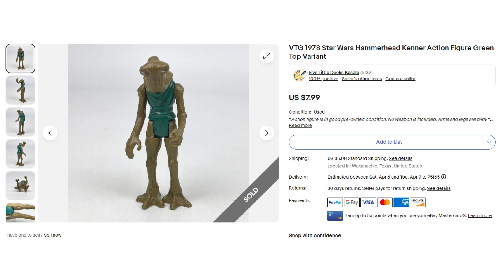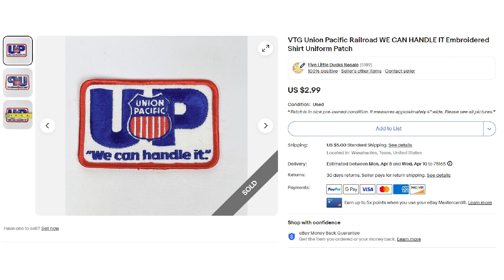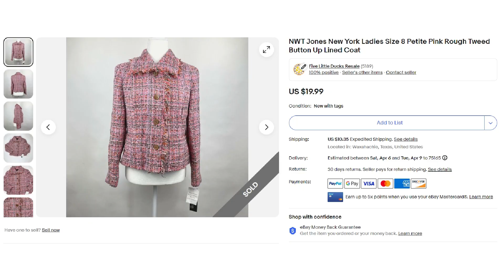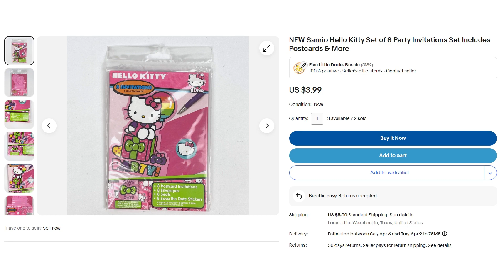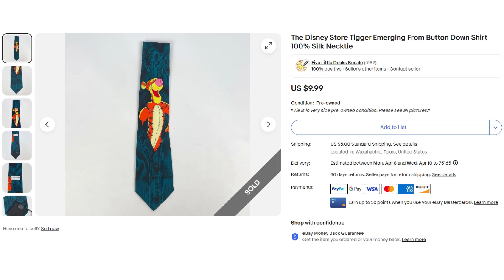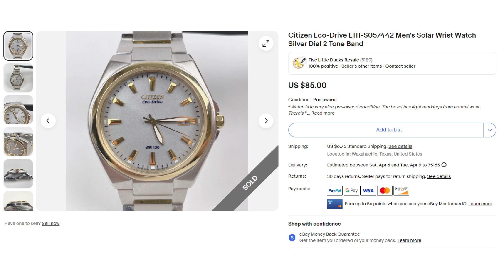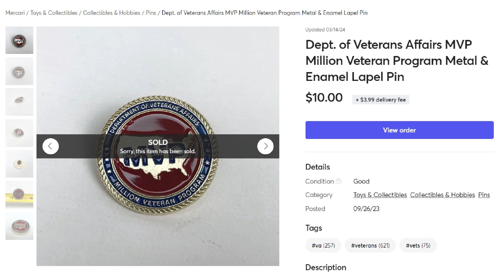Ep. 49 - I'm Contemplating A New Endeavor...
After a brief hiatus I'm back in the YouTube saddle again.  In this episode I explain something I've been thinking a lot about lately.  Maybe it's a new direction for me??   Come and check it out - maybe to get on board - or even talk me out of it!  At the end of the video, I also run through some recent sales.

Five Little Ducks eBay Store
Thank You Cards
eBay Branded Shipping Tape (color)
eBay Branded Shipping Tape (B&W)
100 ct. 8x6x4 Cardboard Boxes
200 ct. 8x6x4 Cardboard Boxes
100 ct. 6x6x6 Cardboard Boxes
100 ct. 10x8x6 Cardboard Boxes
Flyp - a (nearly) Free Crosslisting Platform!
-video keywords-
sell on ebay
ebay bolo
ebay seller
reseller
estate sale
estate sales
reselling
flip garage sale finds
reseller vlog
treasure hunting
american pickers
resell video
ebay video
picking
private pick
vintage garage sale
vintage 80's
vintage 90's
garage sale
yard sale
garage sales
yard sales
treasure hunting
reseller community